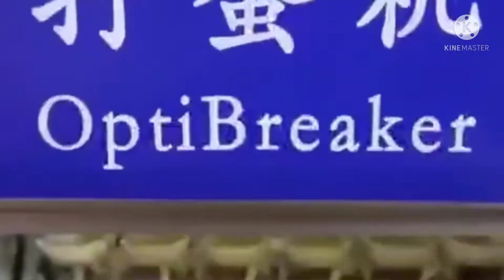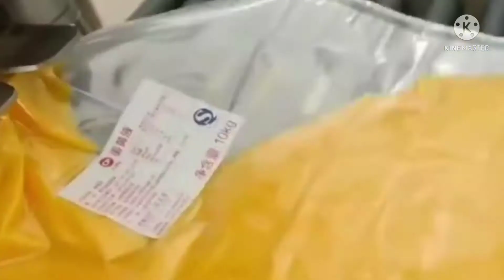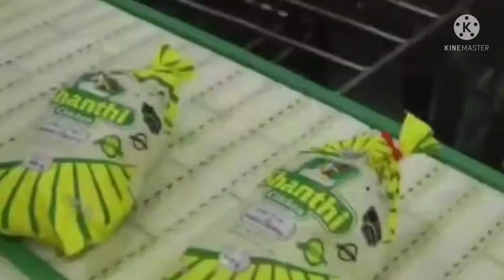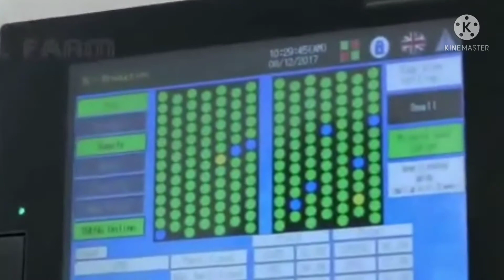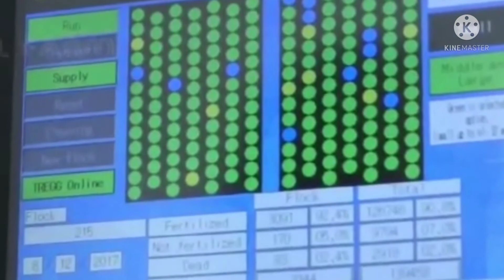POULTRY INDUSTRY VIEW OF INDIA ( TELUGU)